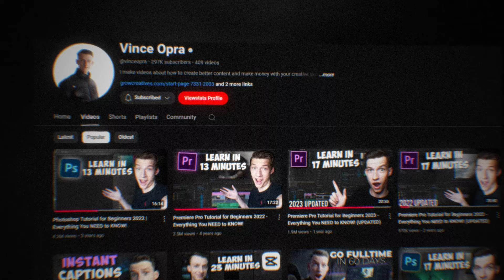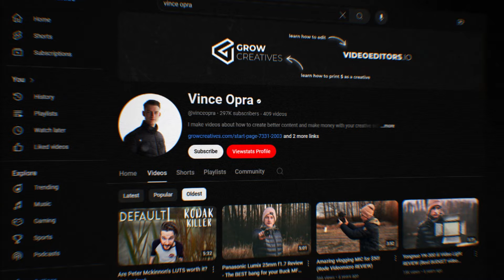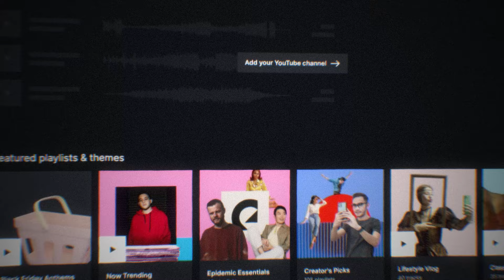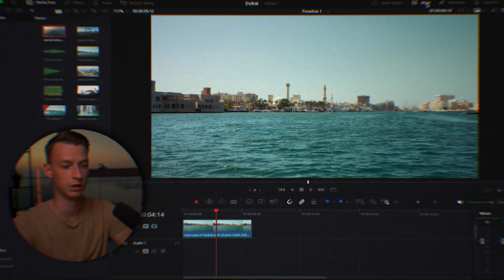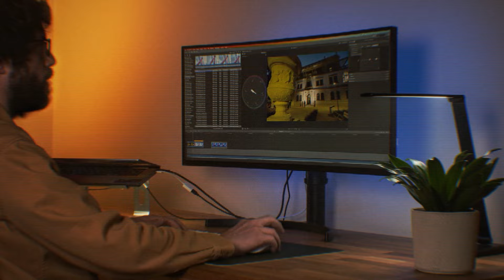How I would grow a YouTube Channel in 2025, if I had to start over..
In today's video I talk about the things I'd focus on if I had to start over my Youtube Channel from scratch in 2025. Hope you like it, cheers!

VINCE